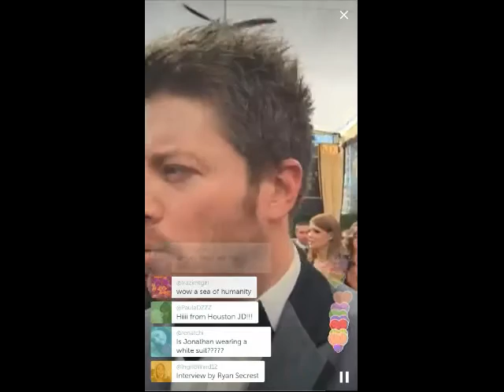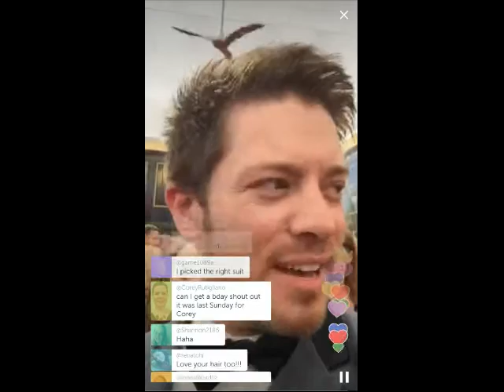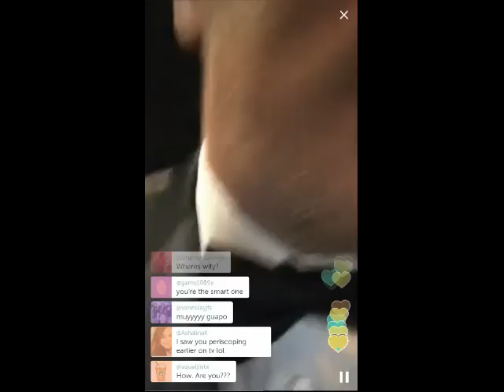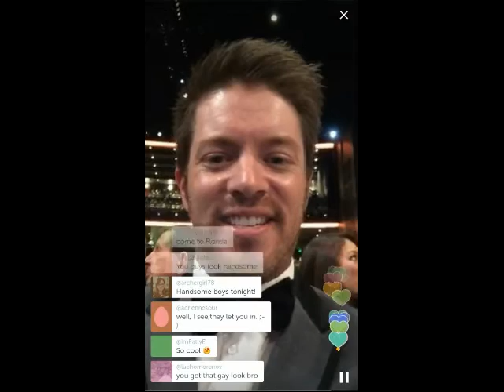On The Emmys Red Carpet / Inside The 2015 Emmys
JD Scott - Periscope Chat - On the Emmys Red Carpet / Inside the 2015 Emmys (Posted September 20, 2015)

Liked this video? Be sure to follow JD's social media accounts for more content!